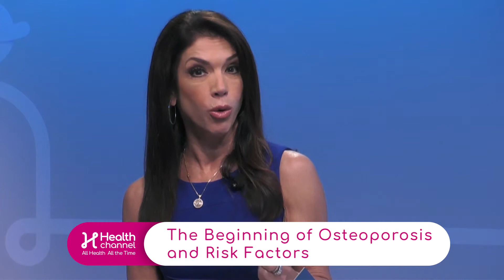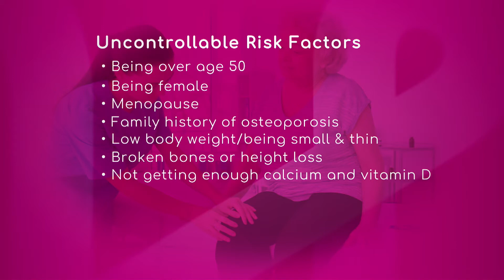Risk Factors of Osteoporosis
Dr. Deepa Sharma, Family Medicine Physician with Baptist Health Primary Care says osteoporosis can start at younger age for certain high-risk groups.

There are some uncontrollable risk factors such as being over age 50, being female, menopause, family history of osteoporosis and not getting enough calcium and vitamin D, she explains.